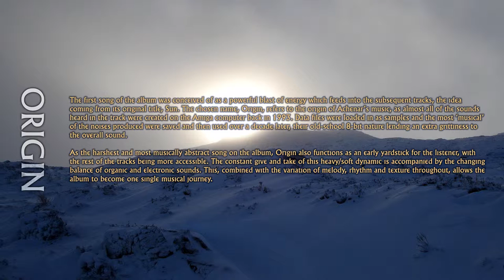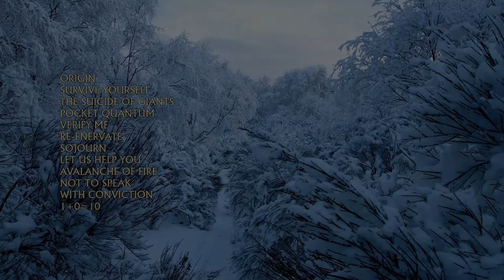Achenar - Origin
First track from the 2007 album, All Will Change.